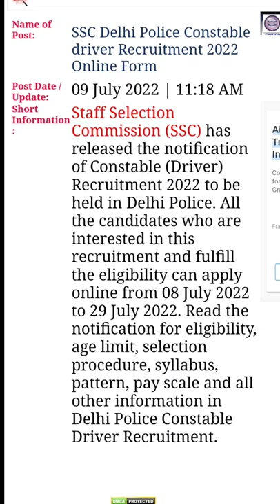SSC Delhi Police Head Constable Assistant Wireless Operator\ Tele Printer Operator Notification